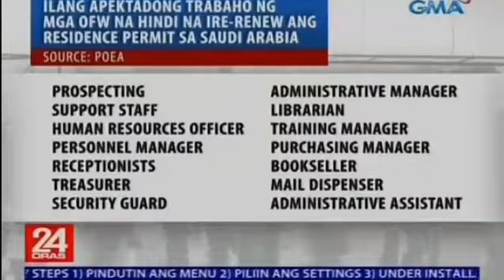SAUDIZATION SKILLED WORKER PUWIIN LAHAT AYON SA SAUDI GOVERNMENT PAANO ANG DOMESTIC HELPER KASAMA BA